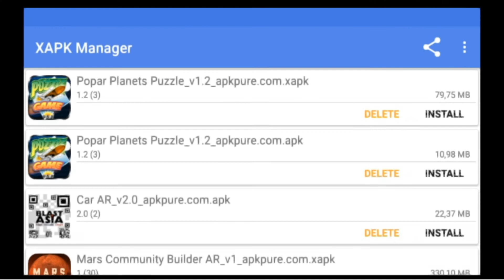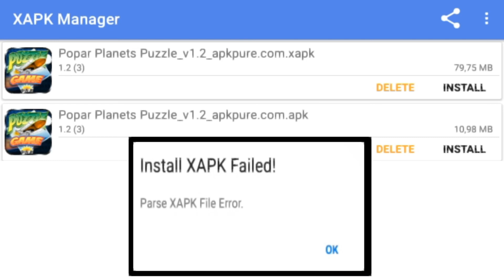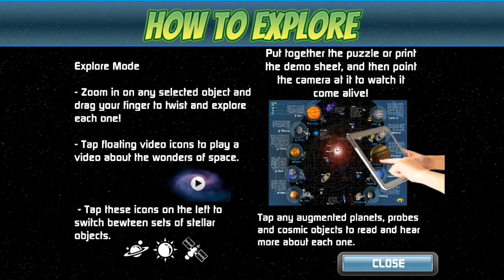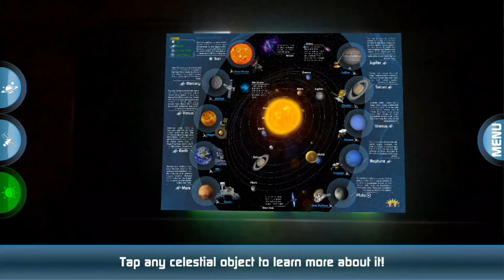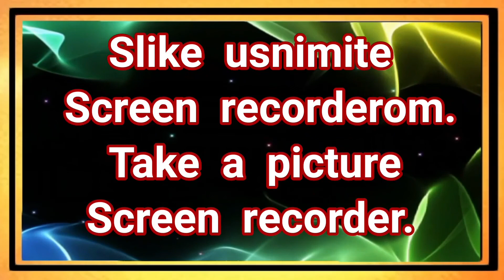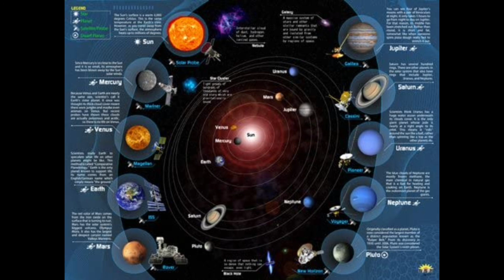Popar Planets Puzzle AR ( Games ) XAPK and Flashcard